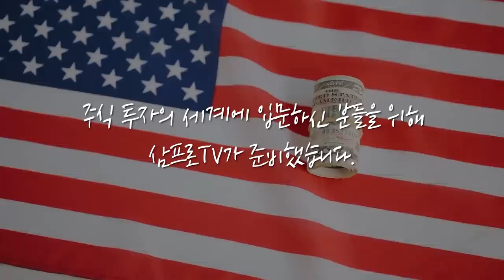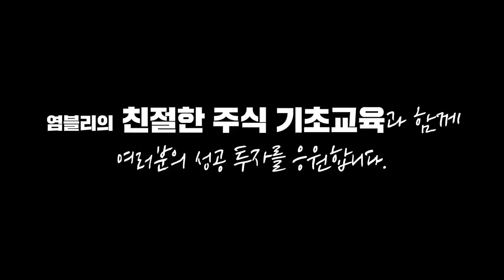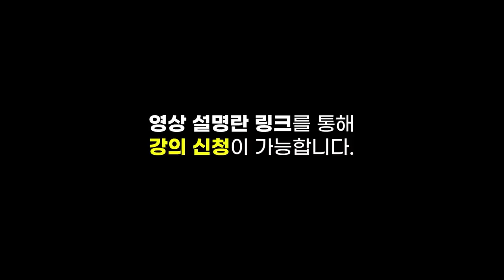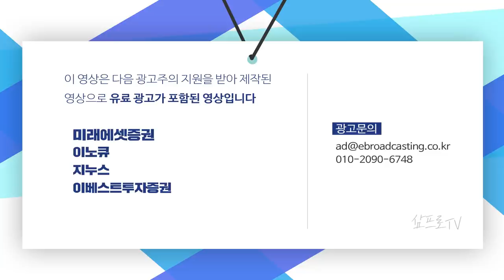[글로벌 이슈체크] 동남아의 슈퍼 앱 '그랩'.. 성장은 지금부터 시작? f.말레이시아 선웨이대학교 고영경 겸임교수